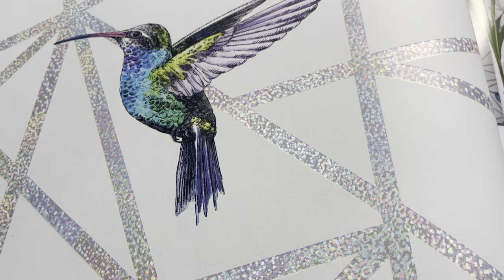Обои Holden Decor Elements 90370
В этом видео мы покажем вам Обои Holden Decor Elements 90370 производства Бельгия в стиле Модерн. Узор на полотне представлен как Геометрия. Где именно поклеить эти обои каждый решает сам по своему вкусу, но больше всего их используют в таких комнатах как Гостиная. В оттенке полотна преобладает Капучино цвет. Обои Holden Decor Elements 90370 Вы можете заказать